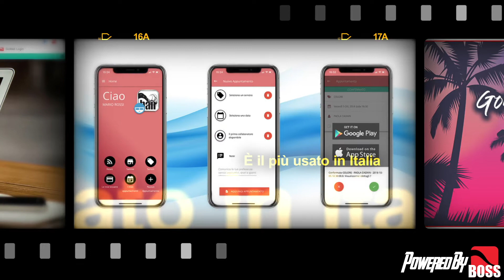Software gestionale Go web solo per parrucchieri ed estetisti di boss srl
Con Go Web puoi gestire da qualsiasi dispositivo, accedendo da computer, telefonino, tablet e ipad.
Hai a disposizione le seguenti funzioni: Archivio clienti, note tecniche, foto clienti, compleanni, video tutorial, app per gli appuntamenti, marketing, analisi e report, gestione magazzino e un'agenda online degli appuntamenti completa di vista mensile, settimanale e giornaliera.
Go Web, Il software gestionale per parrucchieri ed estetisti è un'applicazione pensata per organizzare la gestione e le attività del tuo salone di bellezza, centro estetico, spa, centro benessere, barber shop.
Il gestionale di Boss srl unisce tecnologia e innovazione al servizio della vostra attività.